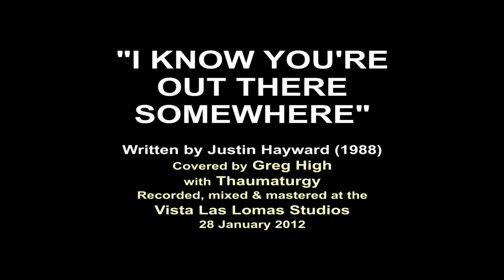I Know You're Out There Somewhere (HiGHTiME)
A music video made of scrolling Sierra panorama paintings. If it seems like you have been here before, it is because a few of these same paintings appeared in another Greg High music video and he loves to use the continuous scroll technique. You could say the paintings are just too good and deserve double exposure, but it more likely a case of the artist losing track of what is going where. Anyway, the song is different. Justin Hayward’s “I Know You’re Out There Somewhere” is a favorite of a favorite band, The Moody Blues. And of course, this cover is by the artist (with egThaumaturgy); recorded, mixed and mastered at the Vista Las Lomas Studios, Aesthetic Enterprises of Greg High.